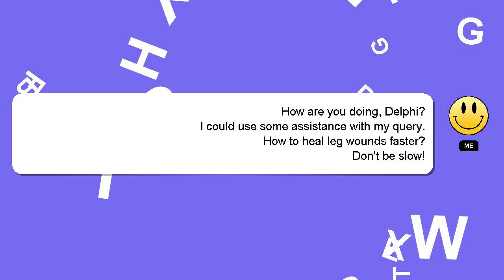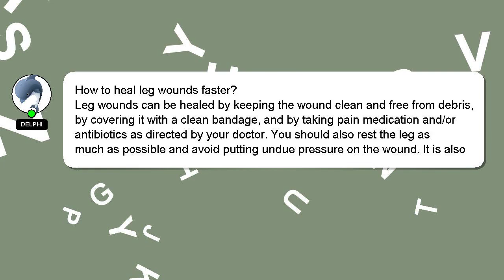How to heal leg wounds faster?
A brief introduction of myself, Hey, I am Delphi. I am at your disposal to help you with any questions you have. - How to heal leg wounds faster?

Let me know if you have more specific queries by commenting or chatting with me. If you provide an answer, I will 'heart' it as a sign of gratitude.

*2 What we are experimenting :*